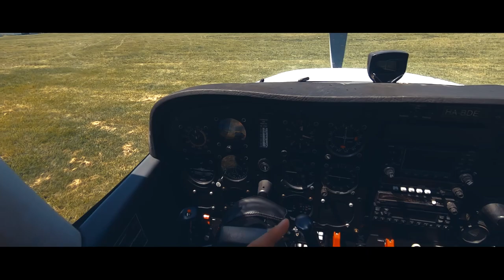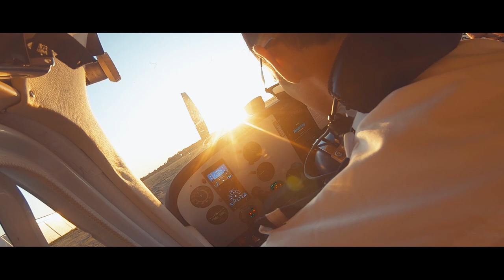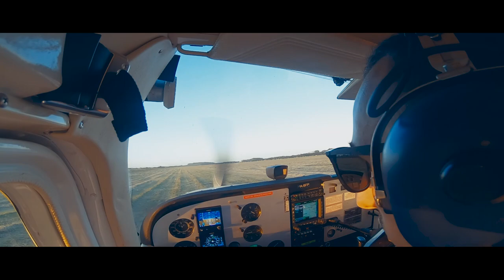This World | An Aviation Film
A combination of my previous training flights to keep it as memory and to motivate others to archive their dreams specially if they are thinking about being pilots!

Song:
This World - Lena Fayre